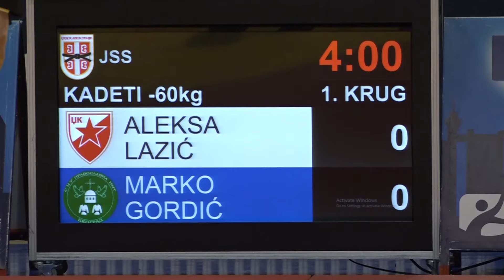Aleksa Lazić CZB marko Gordić NIT 1:0 -60kg